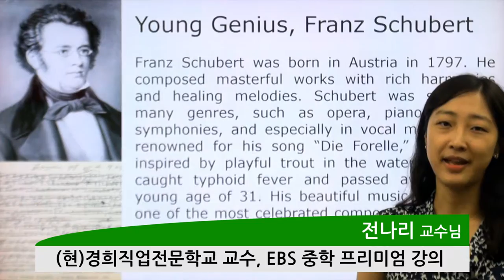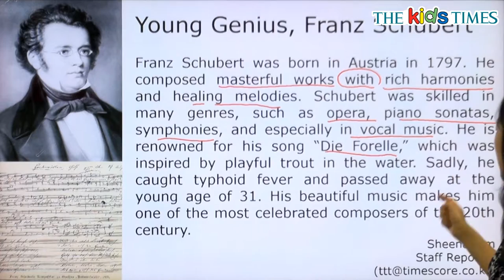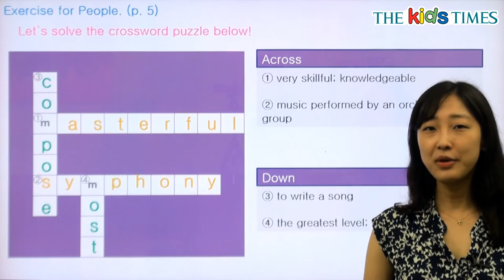Young Genius Franz Schubert - 전나리 선생님과 함께 하는 People 동영상 강의 ( The Kids Times - No.366 )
젊은 천재 작곡가 슈베르트